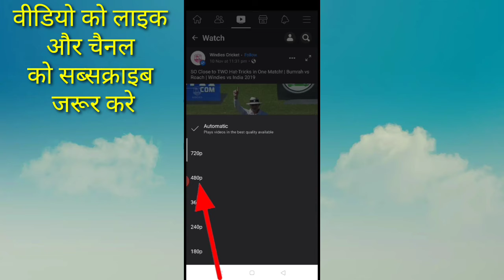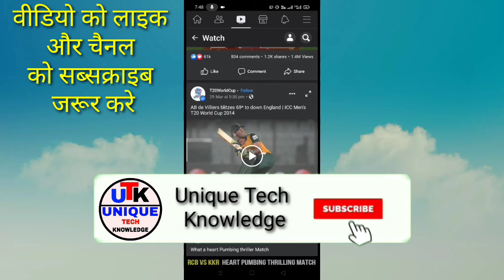Facebook video ka quality kam aur jyada kaise kare।। how to select Facebook video quality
is video me bataya gaya hai friend ki Facebook video ka quality kam ya jyada kaise kiya jata hai